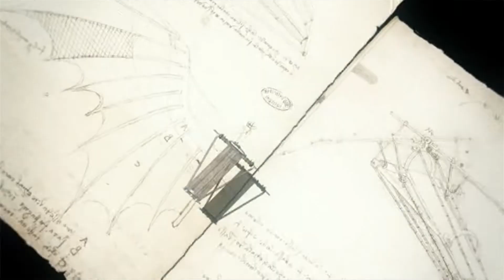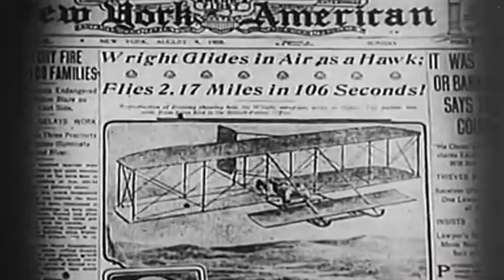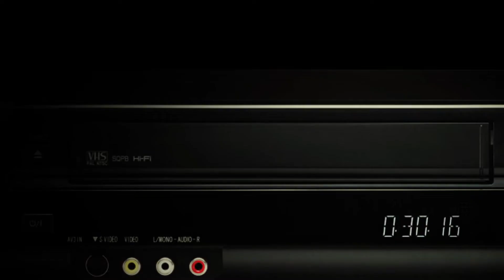$10 Million Ansari XPRIZE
OUR FIRST XPRIZE.

The Ansari XPRIZE for suborbital spaceflight. A $10 million competition designed to lower the risk and cost of going to space by incentivizing the creation of a reliable, reusable, privately-financed, manned spaceship that finally made private space travel commercially viable. The Paul Allen-backed, Burt Rutan-led winning team, Mojave Aerospace Ventures proved it could be done. And with that, our first XPRIZE made us what we are today and rekindled interest in the incentivized prize model to drive innovation the world over.

LAUNCHING A BRAND NEW SPACE INDUSTRY.

The Ansari XPRIZE did more than just leverage talent. It leveraged investment in an industry that started from nothing. The competition began with $2.5 million in seed money, which led to a $10 million prize purse. Over the course of the competition, 26 teams invested over $100 million in aggregate for research and development in suborbital space flight. Breakthroughs made as a result of this successful competition led to a private space industry worth over $2 billion today.

Much like the Orteig Prize competition that launched today’s $300 billion commercial aviation industry, the winning technology from the $10M Ansari XPRIZE was licensed by Richard Branson to create Virgin Galactic and a new era of commercially viable space travel is born.

ABOUT XPRIZE